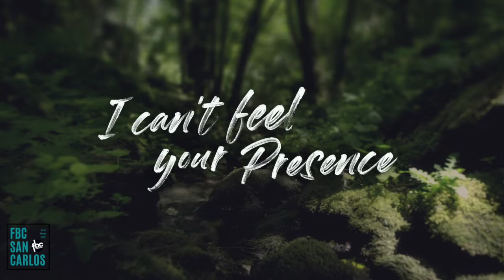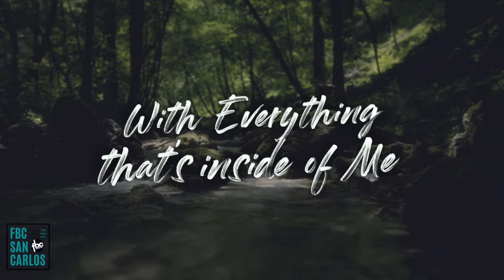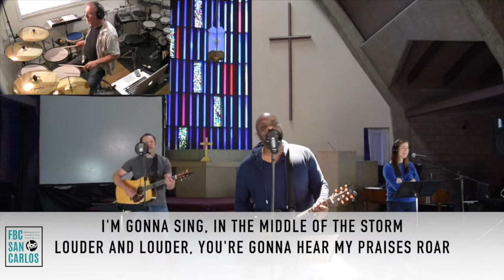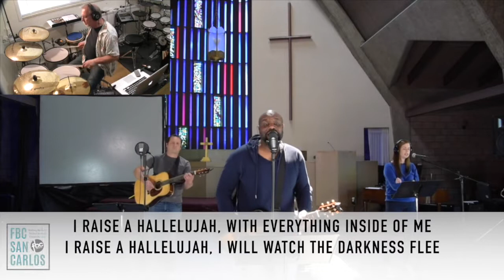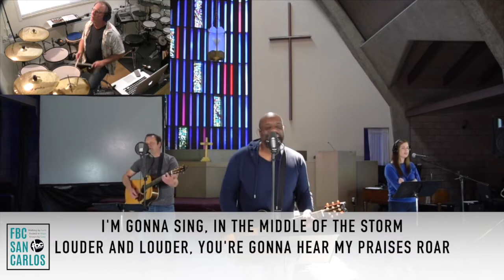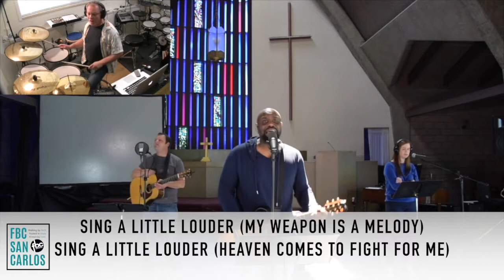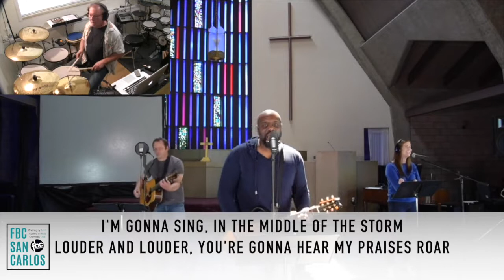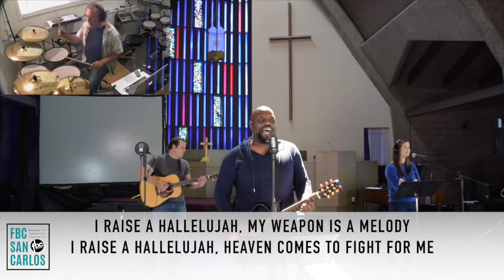FBC San Carlos // Sunday, February 7th, 2021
Join us for our morning worship.

// SERVICE OUTLINE //
10:49​​ Worship
31:41​​ Message
1:01:21​​ Closing Worship

//prayer requests//
and we will add your request to our prayer list.